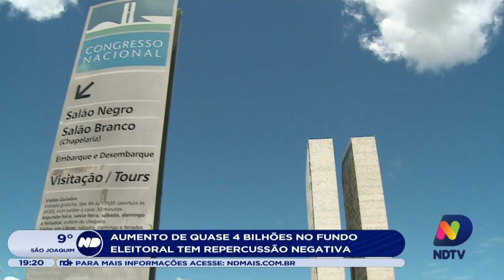Aumento de quase 4 bilhões no fundo eleitoral tem repercussão negativa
O Congresso Nacional aprovou nessa quinta-feira (15) um aumento de quase quatro bilhões de reais para o fundo eleitoral. A medida faz parte da Lei de Diretrizes Orçamentárias de 2022. O aumento teve repercussão negativa.